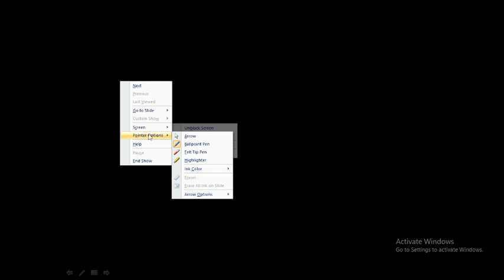Block diagram representation in control system! Lecture-11.